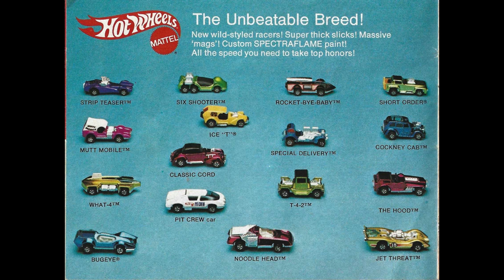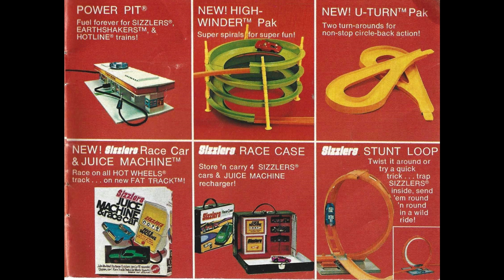Mattel 1971 Wings & Wheels Catalog Hot Wheels Red Lines Hot Birds Earth Shakers Rrrumblers Hot Line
As of the release of this video, I have this catalog/booklet listed for sale in my ebay store. If I don't have it available, I'm sure that some of my colleagues on ebay will have it too.